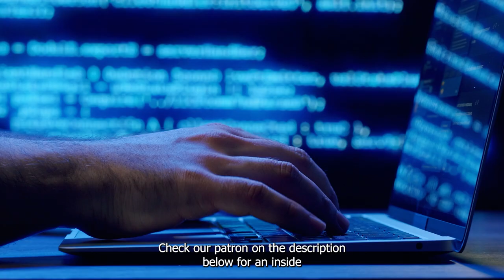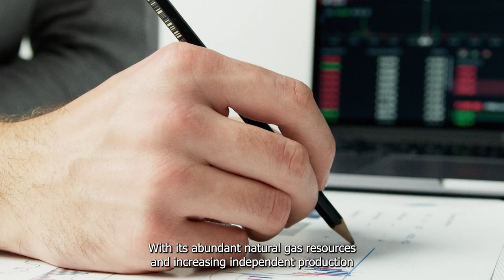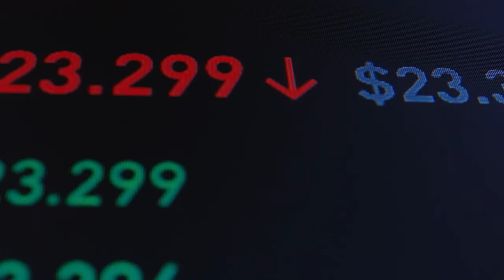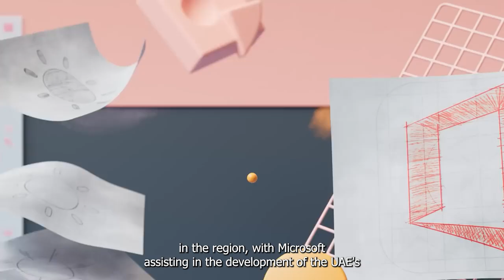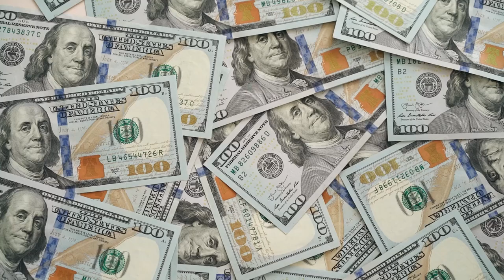Will a Possible Chip Limit Hinder Nvidia's Growth? | NASDAQ: NVDA | Stock Market | Investing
Given Nvidia's strong momentum, will an export cap affect the company's growth? Let’s examine the proposed chip export cap and its potential impact on Nvidia’s stock.

What's the Future of Nvidia Stock Over the Next 3 Years | NASDAQ: NVDA | Stock Market | Investing